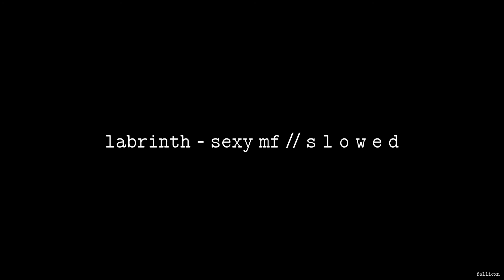Labrinth - Sexy MF // S L O W E D